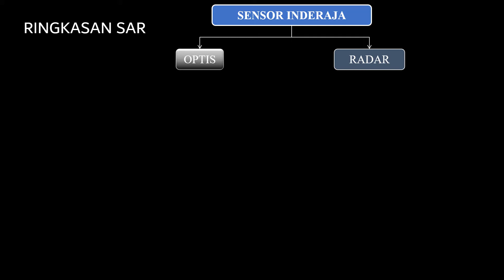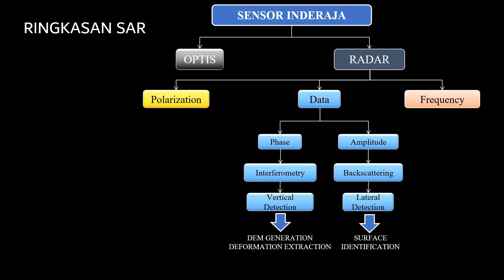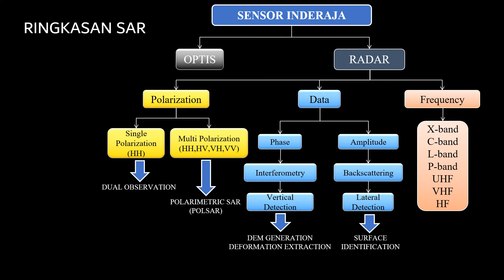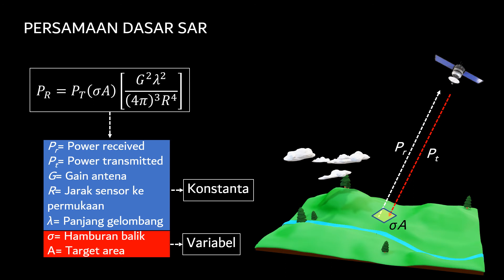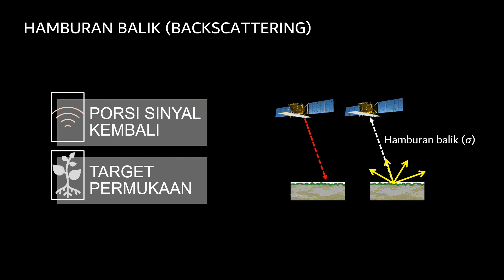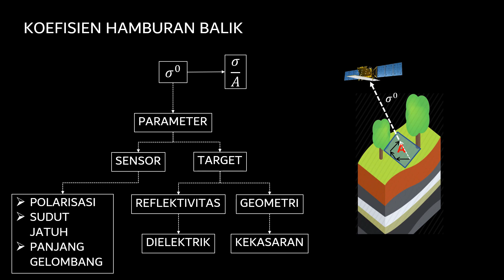GL5009 Penginderaan Jauh Geologi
Topik #10. Pemrosesan citra SAR
Segmen #01. Hamburan balil